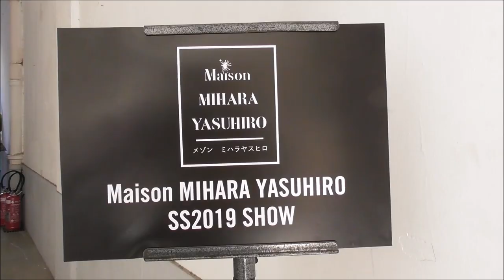NAOTO / Exile 三代目 @ Paris Fashion Week 22 june 2018 show Mihara Yasuhiro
NAOTO / Exile Tribe 三代目 3JSB J Soul Brothers @ Paris Fashion Week 22 june 2018 show Mihara Yasuhiro